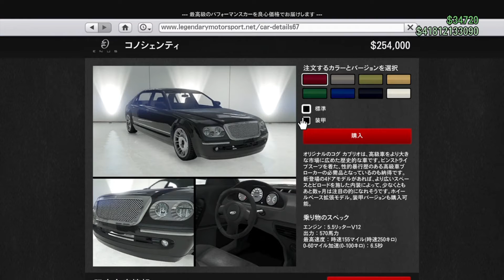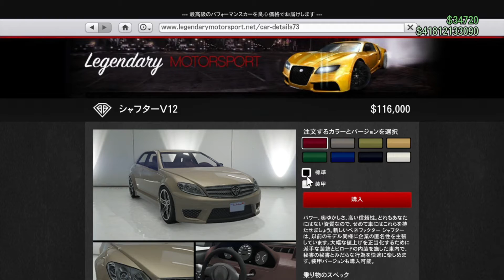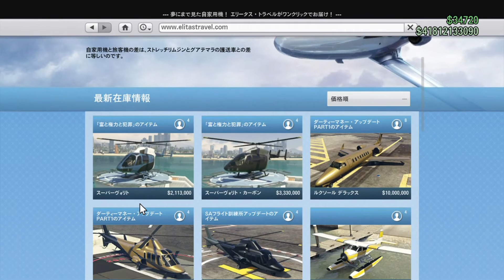【PS4/GTAオンライン】富と権力と犯罪･アップデート ｢車･武装リムジン･ヘリ紹介｣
※Chromeブラウザ推奨

12/15にきた、富と権力と犯罪･アップデートで追加された、車と武装リムジンとヘリ(サイト内のみ)の紹介です。

購入に迷ってる方は参考にどうぞ。

※金は、だいぶ前にチャレンジで稼ぎました。

他にも追加されたものがあるので、後ほどアップ予定です。

1080p